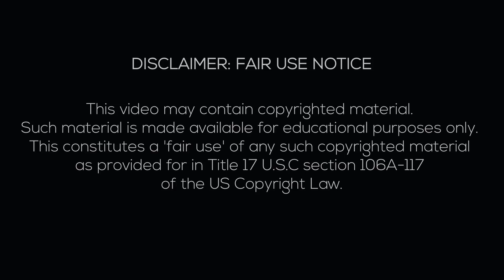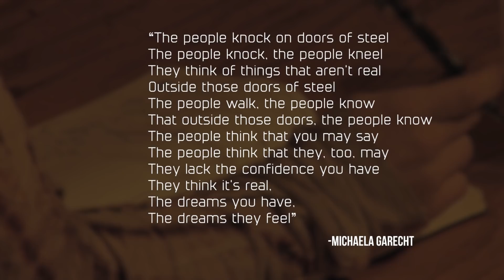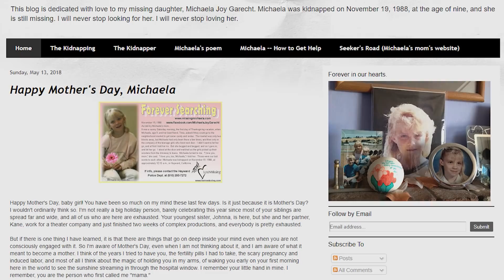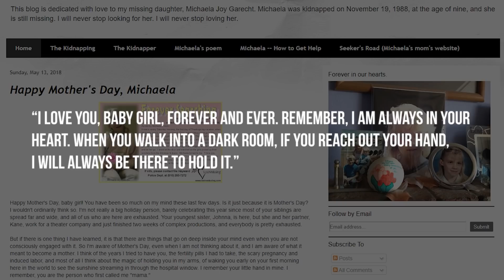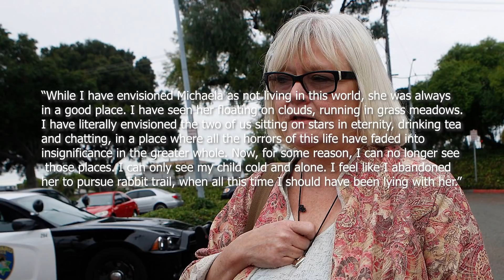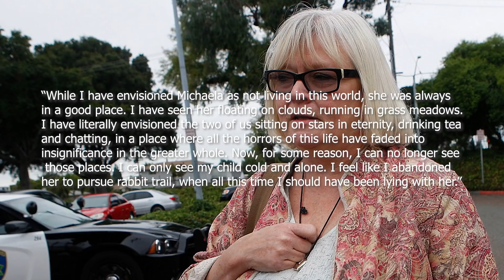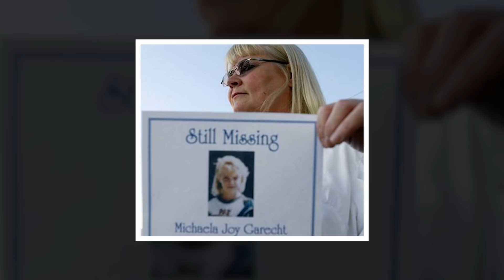The Disappearance of Michaela Garecht | Solved | Case Update